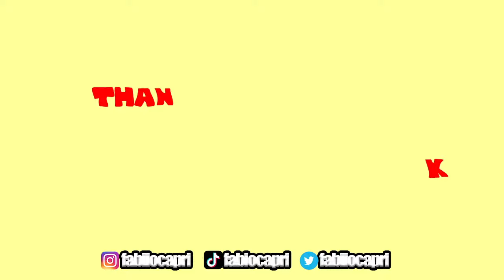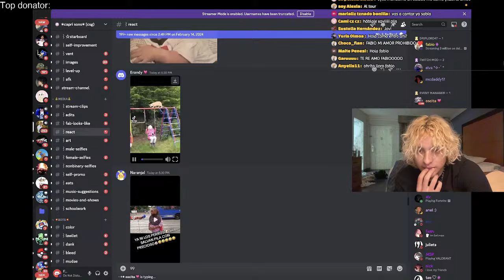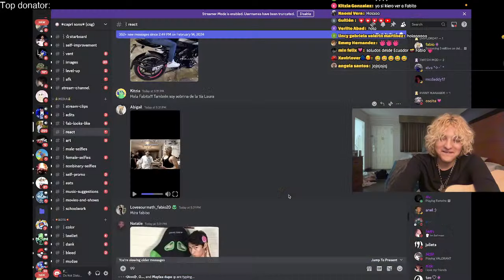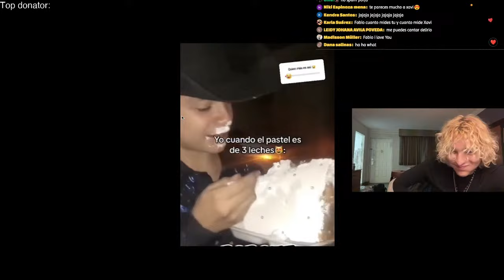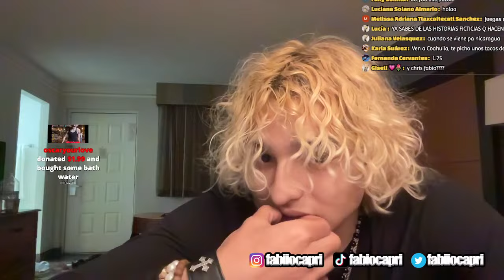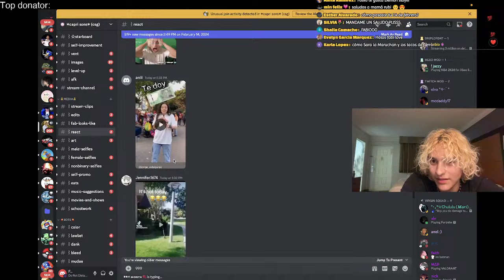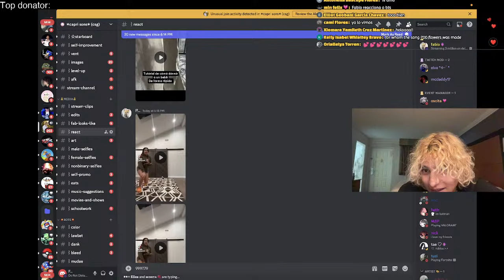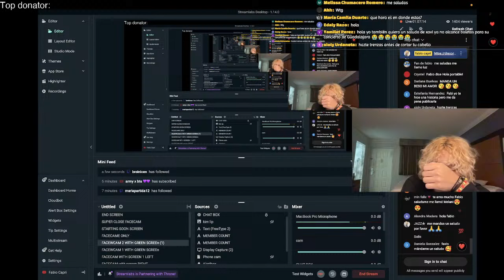3 million on delirio ily/los amo